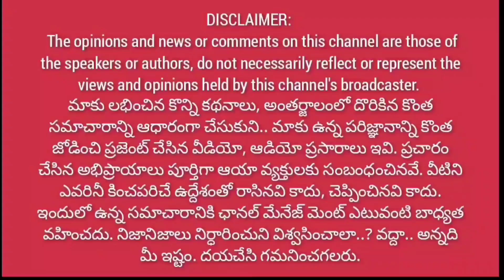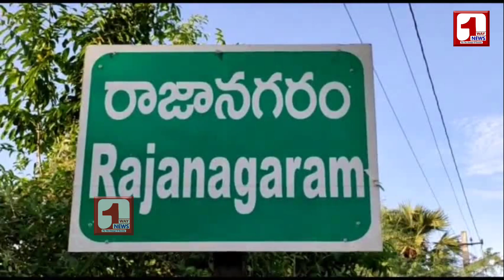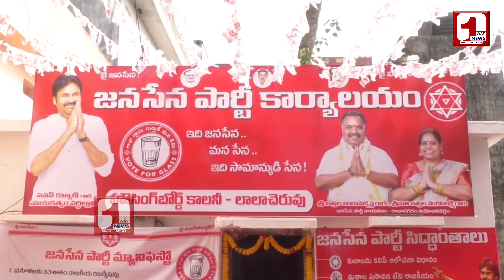రాజానగరంలో ఈ రెండు పార్టీలమద్యే పోటీ.. / సైడైపోయిన టిడిపి..? || విజేత జనసేనేనంటున్న సేన@1waynews